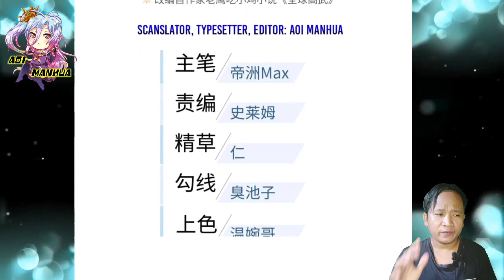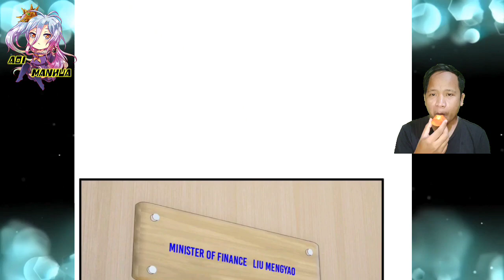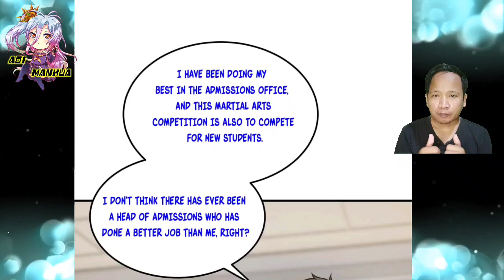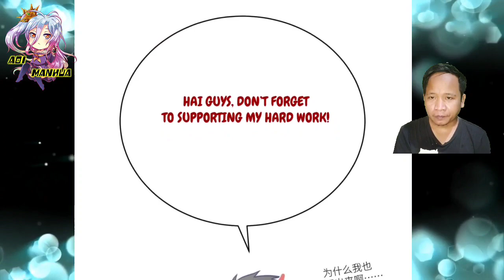[ENGLISH] Senior Sister Liu Mengyao Thoughts ~ Global Martial Arts Chapter 202.5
COPYRIGHT / LICENSING